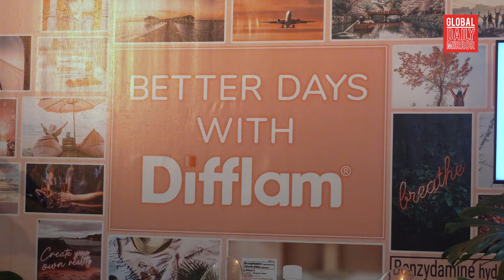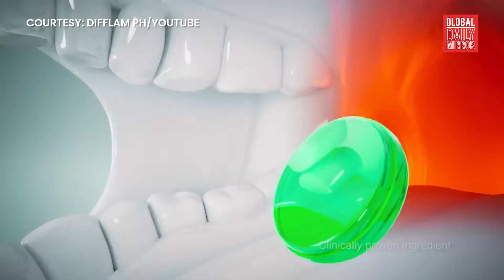Clinical test shows effectiveness of Difflam-C vs COVID-19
WATCH: A recent in-vivo study done by the UERM Memorial Medical Center Research team shows Difflam-C®, a locally-available antiseptic gargle solution, significantly alleviates the so-called COVID-19 Sore Throat – the most common symptom and tell-tale sign of people diagnosed with COVID-19.

The in-vivo study focused on establishing whether the combination of Benzydamine HCl and Chlorhexidine gluconate in Difflam-C® are effective in a real-world setting and was conducted on 219 COVID-19 patients from November 2021 until February 2022. This combination of active ingredients found in Difflam-C® solution have been gaining popularity in the Philippines particularly among doctors and healthcare professionals, with the synergistic action of its anti-inflammatory, analgesic, anesthetic, and antiseptic properties in relieving sore throat, as well as other symptoms of throat and mouth infection.